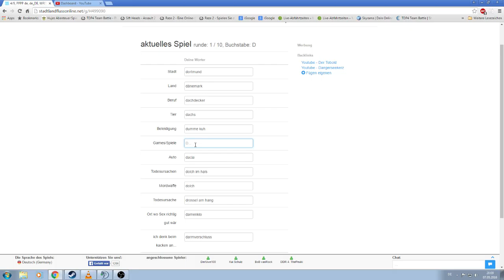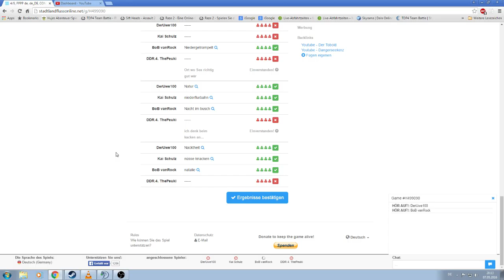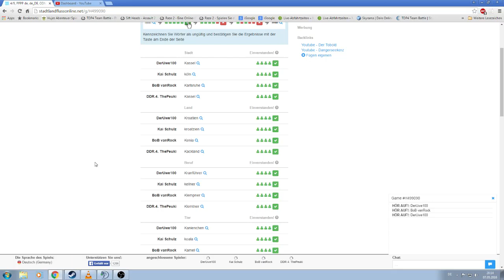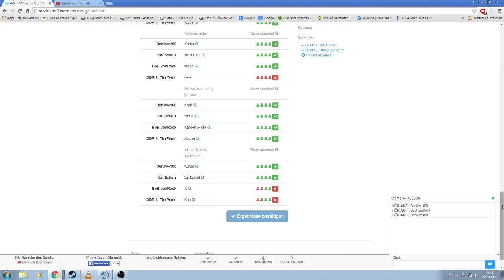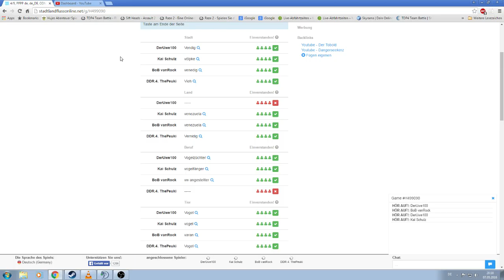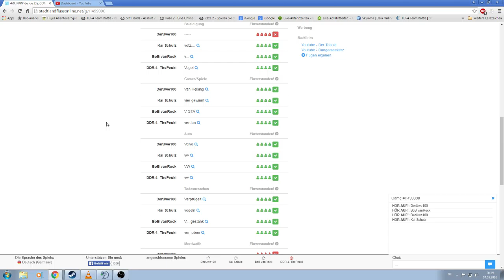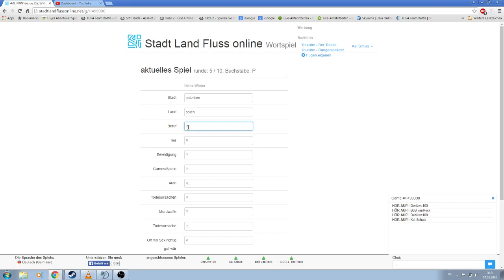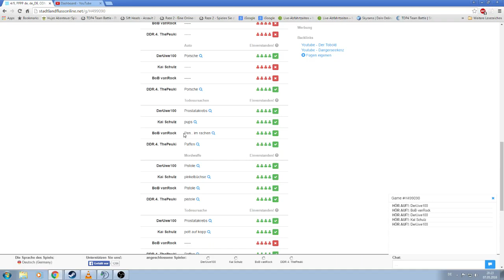Stadt,Land,Fluß-ETS 2 Mp Teil 3 Einmal Skandinavien und zurück (Part 2)